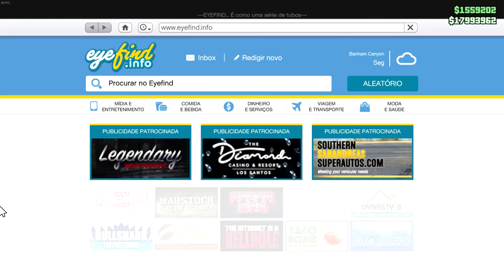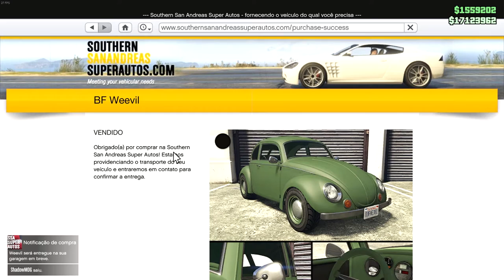GTA 5 Online - DLC Vehicle Customization - BF Weevil (VW Beetle) - Cayo Perico DLC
This video is about DLC Vehicle Customization BF Weevil (VW Beetle)

VEHICLE
Name: Weevil
Vehicle class (GTA V/GTA Online) - Compacts
Vehicle type - Civillian car
Body style - 2-door compact
Capacity - 2 (driver and passenger)
Appears in - Grand Theft Auto Online [DLC] [EV]
Manufacturer - BF
Price - $870,000 / $652,000 (trade price) (Southern San Andreas Super Autos)
Similar vehicle(s)
Bug
Injection
Issi Classic
Brioso 300
Club

While the Weevil was originally released in the aforementioned update, it was not available until December 22, 2020, during the Holiday Bonuses 2020 event, where players could obtain it as a reward for completing certain requirements. It was later available for purchase on January 7, 2021, during the Weevil Week, with a discounted price for those who completed the aforementioned requirements.

Do you want to play with me? Get notice on my Instagram!

✔ Can you support the Gamegtxrj?

✔ You will help and make youtube share to other people.
✔ Suggestions, constructive criticism are always welcome!
✔ Comment down here to engage with me!